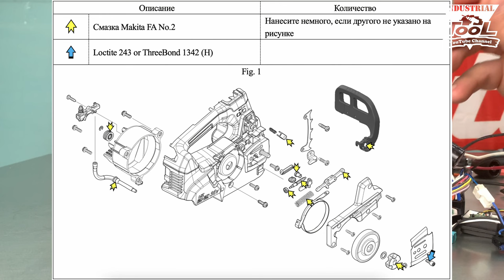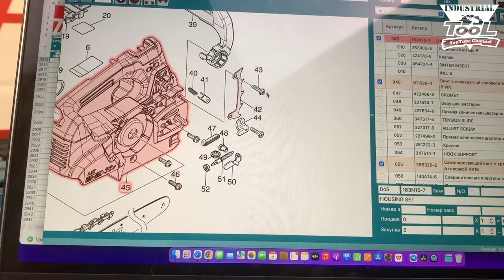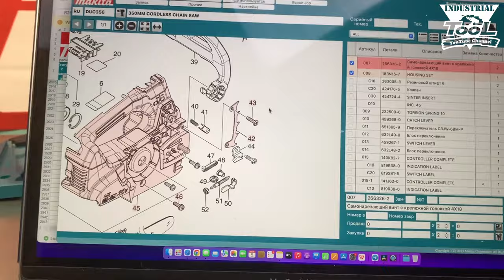Makita DUC356 assembly / сборка (Repair Manual)